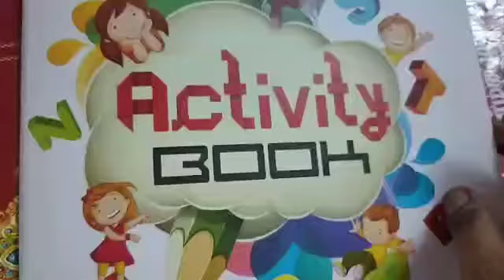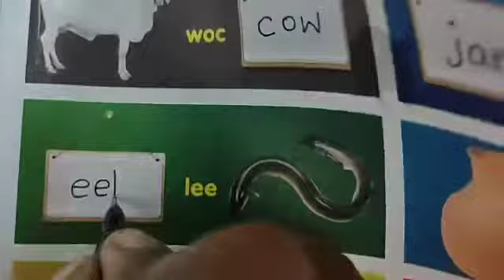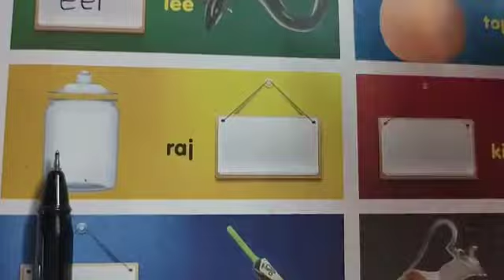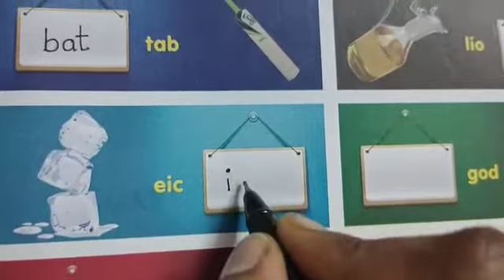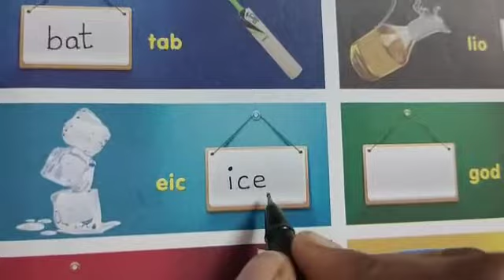Ukg English-activity book pg no-13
Video from Raja Priya